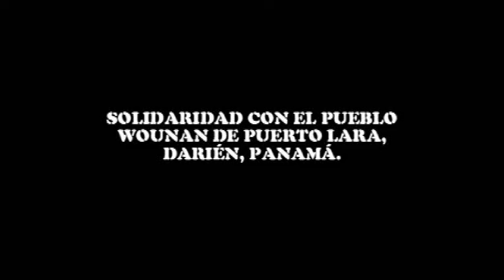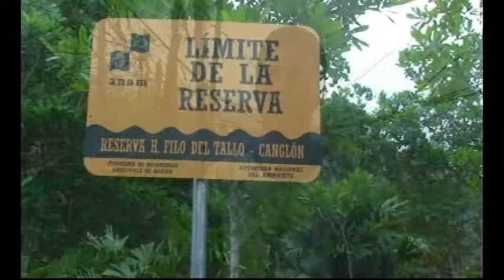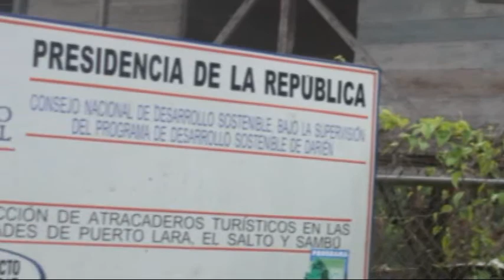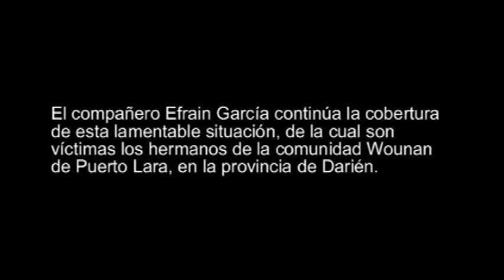FRENADESO Noticias 25 de abril de 2010.wmv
SOLIDARIDAD CON LA COMUNIDAD WOUNANA DE PEURTO LARA, UBICADA EN TIERRAS COLECTIVAS DE LA PROVINCIA DE DARIÉN.